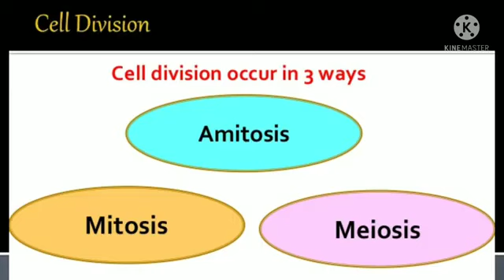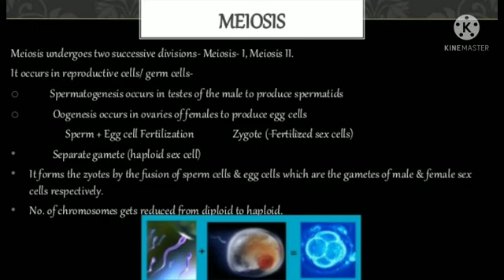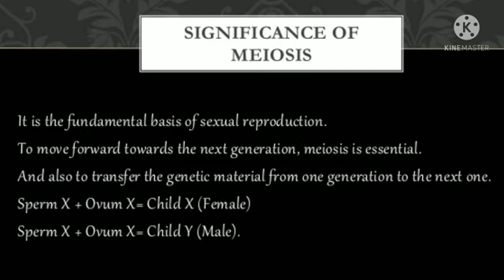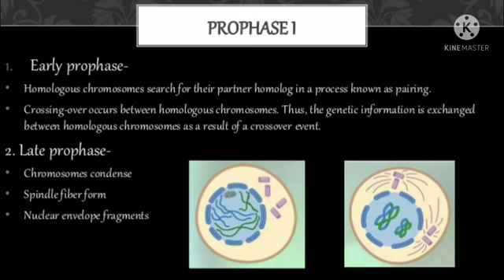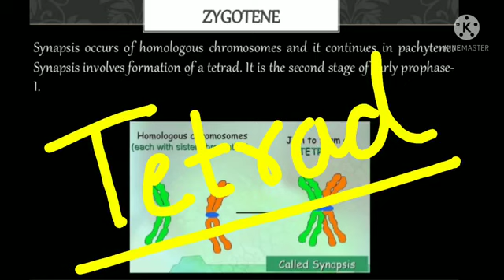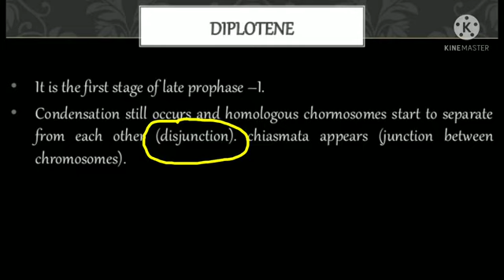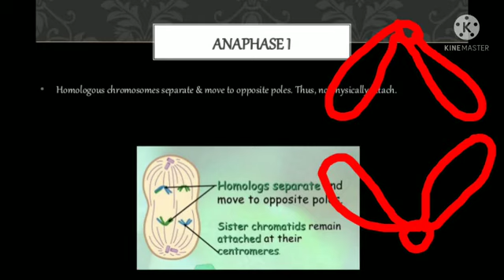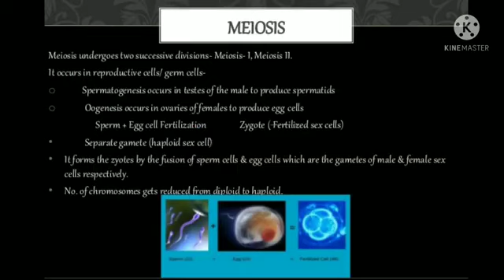Cell Biology & Genetics L-14 by Priyanka Kashyap